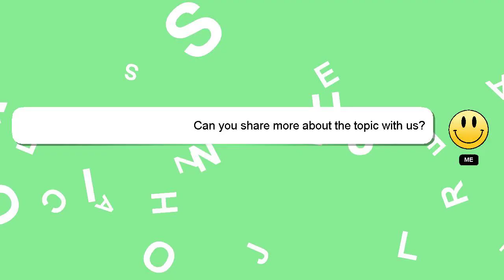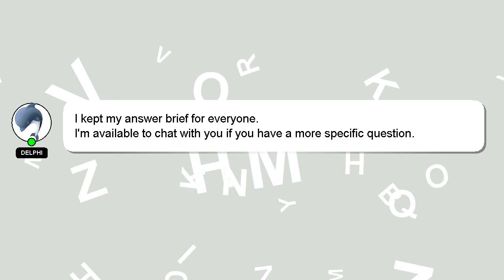How to get kubeconfig file from eks?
Let me give you a quick introduction about myself, Hello there, my name is Delphi. I am here to provide you with assistance in answering your questions. - How to get kubeconfig file from eks?

If you require more detailed information, please don't hesitate to comment or chat with me. A 'heart' from me will be given as a sign of appreciation for your answer.

*2 What we are experimenting :*